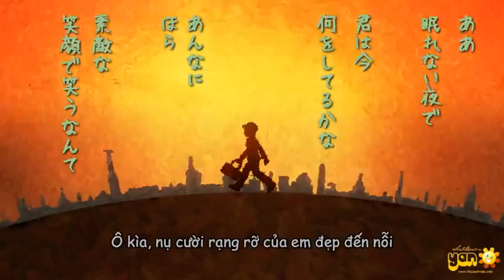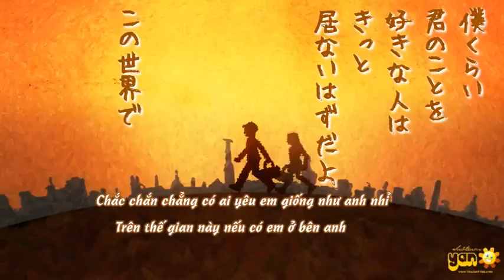GReeeeN – Anohi No Orenji Vietsub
m.n ủng hộ mình nhé